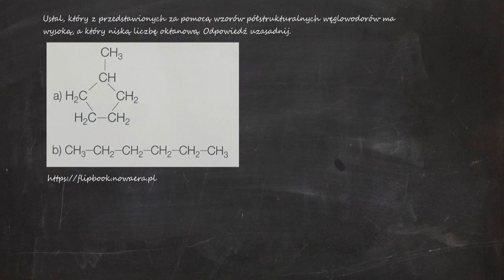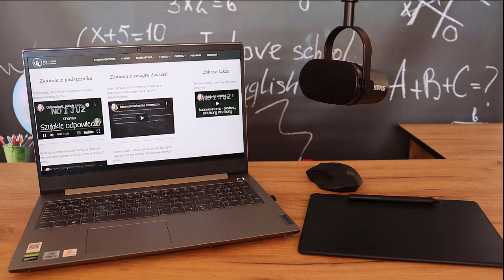Ustal, który z przedstawionych za pomocą wzorów półstrukturalnych węglowodorów ma wysoko, a który...